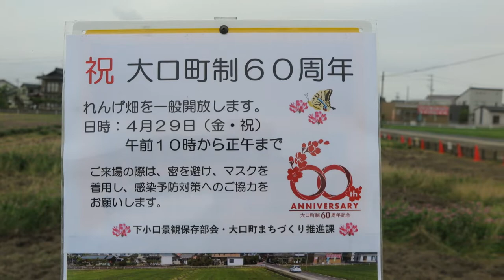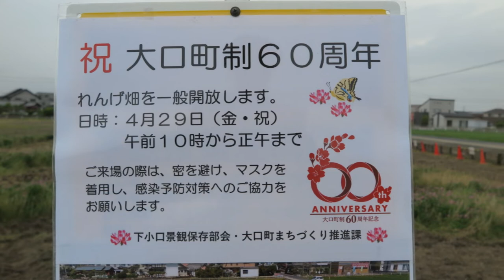大口町制60周年記念れんげ祭り